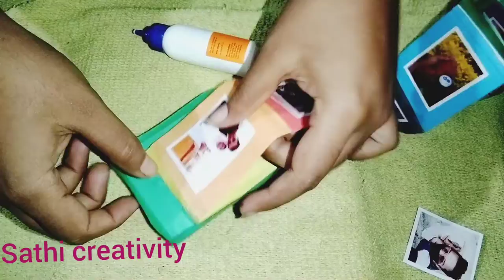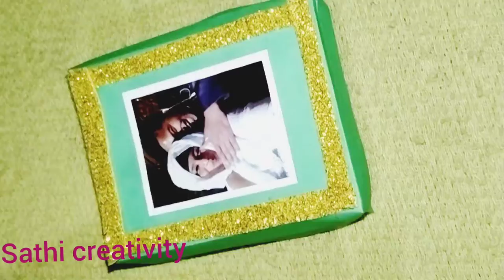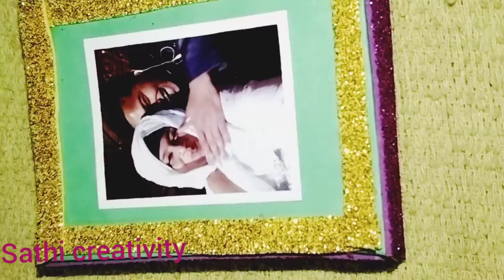DIY Photo box - Magic gift box idea - Paper craft ideas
Are you searching for gift box ideas,, Here is an awesome gift idea For You.

Today Hacks Land will Teach you How to make a paper photo Album Box with Lid.

As you guys knowwe have a lot of paper craft ideas on our channel But It was Requested To make a paper Magic Box video Too.

So It’s an origami paper box with Lid To use As mini photo Album Box To give your Loved ones on Birthday, Anniversary, Valentines and Christmas Cerebration Etc.

- 9 cm square piece for box
- 9.5 cm square piece for Lid
- color paper/chart paper
Newspaper
- colour bond paper / printer paper
- pencil
- Glue
- Scissor
- Glitter Sheet
- Eraser
- Ruler